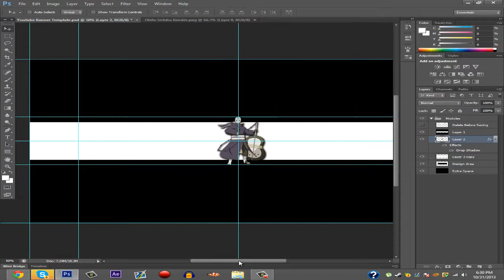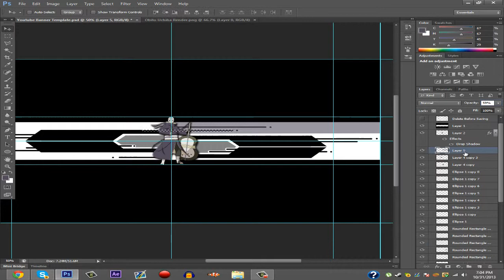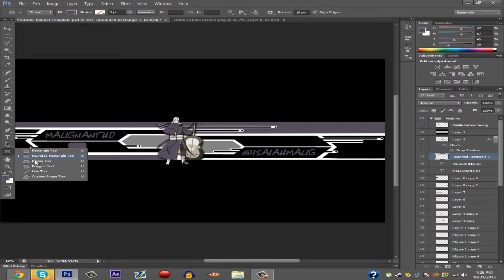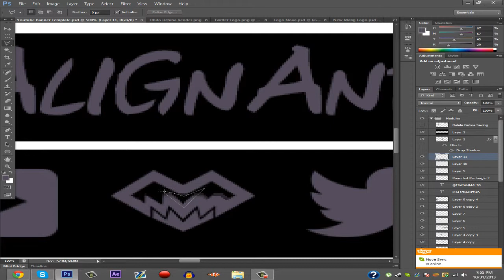New Banner for a New Computer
Hey guys this is my first speed art on the new computer. Went with a bit of a different style to what I usually do but I really like the way it came out.